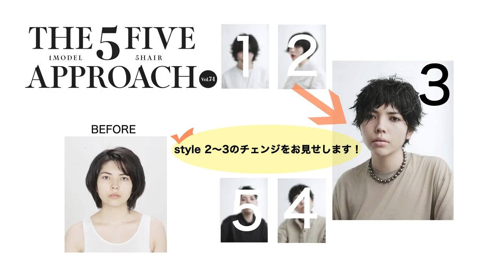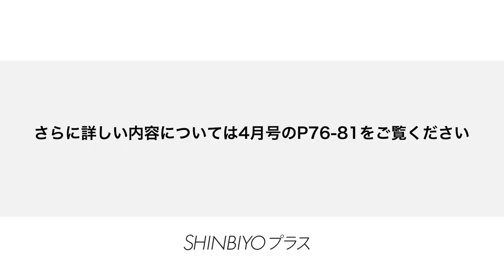【新美容】1人のモデルに5つの似合わせ THE 5APPROACH／『Rougy』薫森正義／SHINBIYO 2022年4月号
1人のモデルに5つの似合わせ
THE 5APPROACH